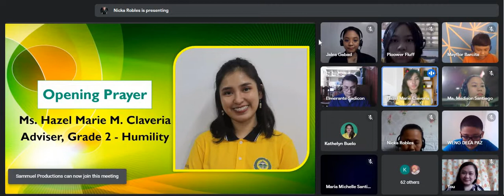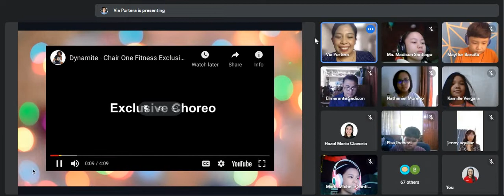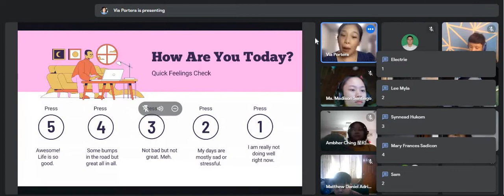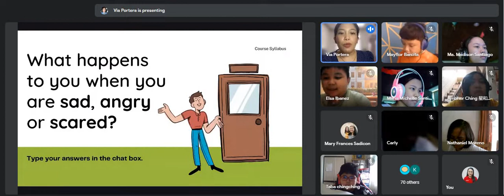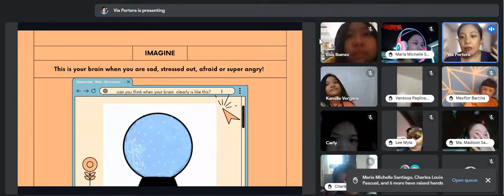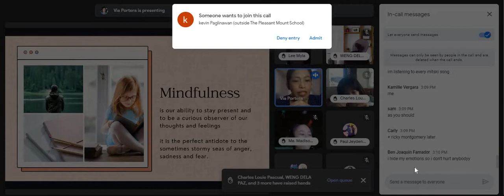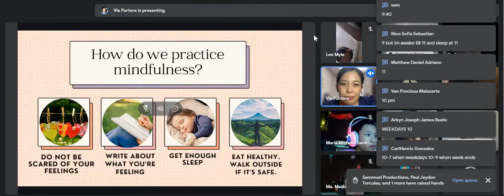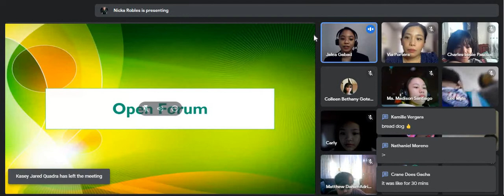Mind What Matters: Grades 4 to 6 Session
Mind What Matters - A Mental Health Webinar for Young Pleasanites
Presented by the PTHT and the Guidance and Counseling Department.